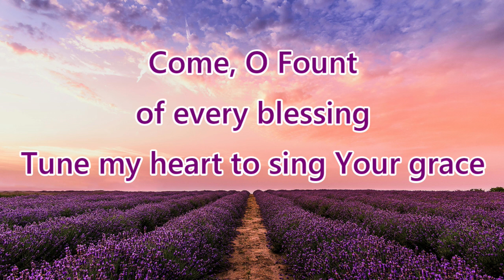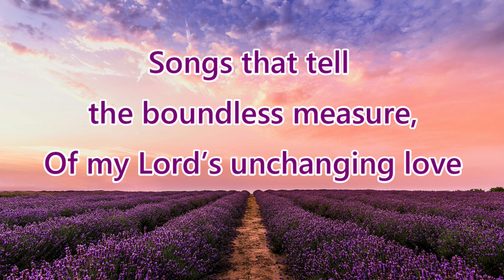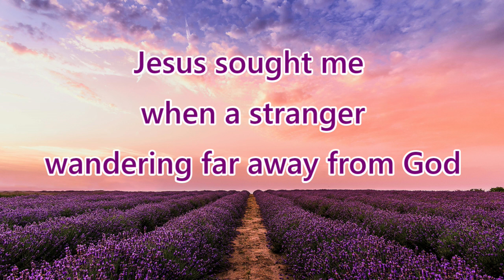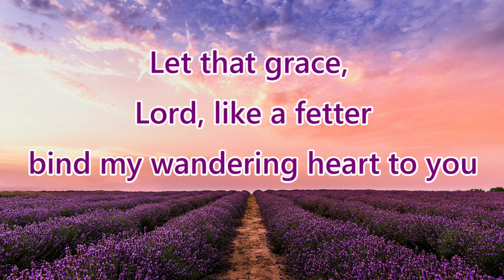Come O Fount of every blessing - Instrumental with lyrics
Come O Fount of every blessing
Instrumental with lyrics
Authors: Robert Robinson and David Peacock